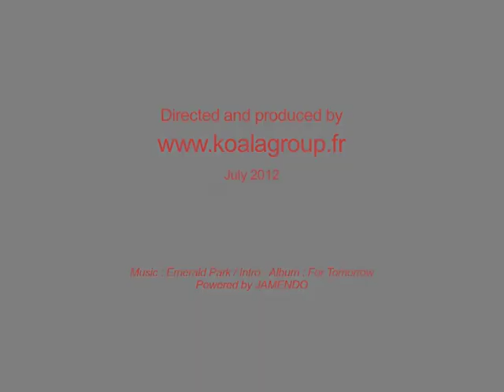White water rafting on the Giffre river